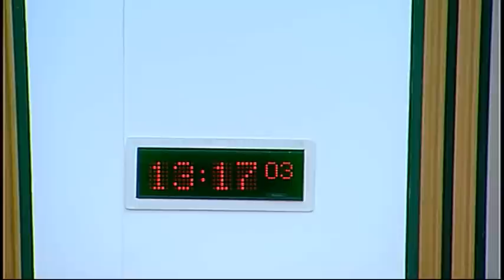Justice Sub-Committee on Policing - Scottish Parliament: 10th September 2015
- Scottish Parliament Justice Sub-Committee on Policing.

1. Decision on taking business in private: The Sub-Committee will decide whether to take item 3 in private.
2. i6 programme: The Sub-Committee will take evidence from—
Deputy Chief Constable Neil Richardson, Chief Superintendent Hamish MacPherson, Programme Manager for i6, and Martin Leven, Director, ICT, Police Scotland.
3. Work programme: The Sub-Committee will consider its work programme.